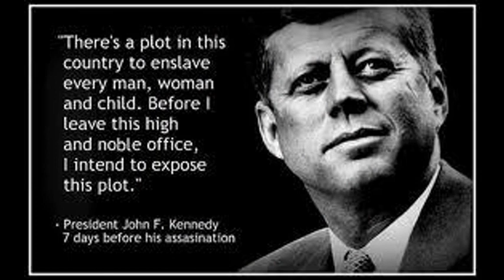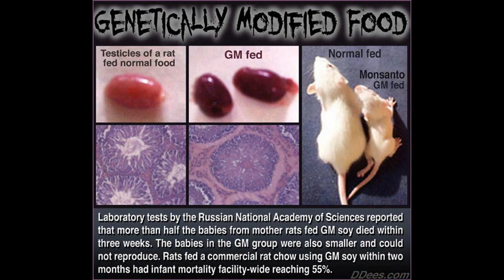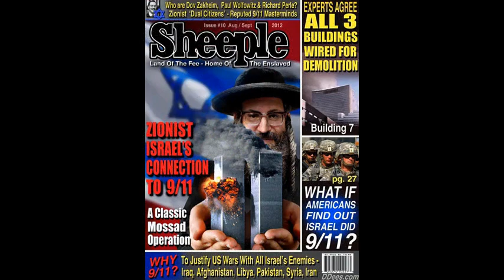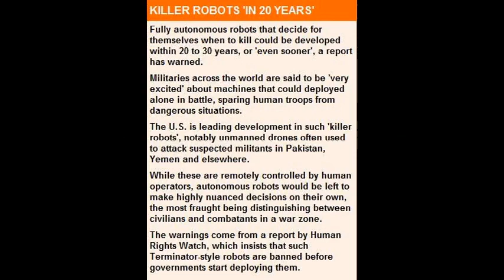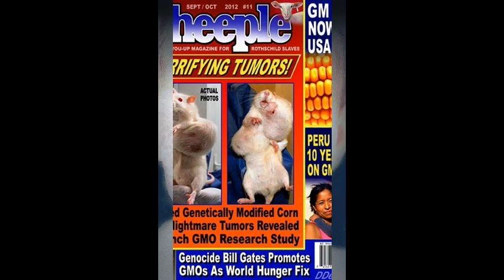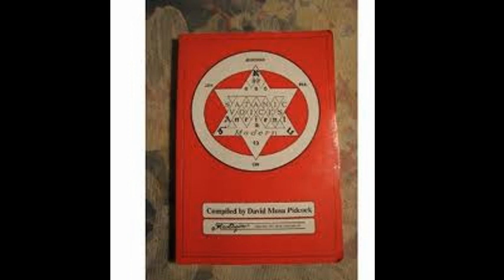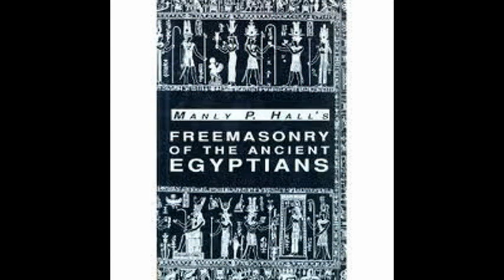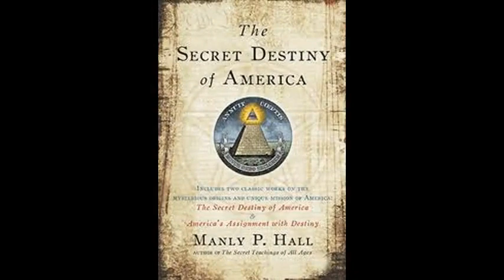Dr Deagle Show 2013/10/17 - TIM ALEXANDER / CHRIS HARRIS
HOUR THREE - CHRIS HARRIS - NUCLEAR SAFETY EXPERT - FUKUSHIMA UPDATES ...